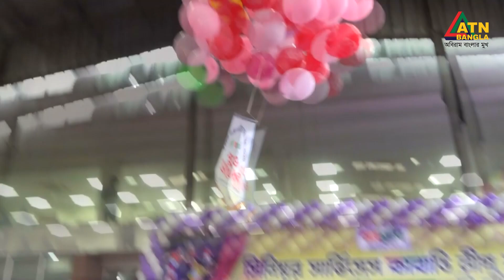খেলাধুলা বিষয়ক অনুষ্ঠান । খেলার জগৎ | Khelar Jagat | Sports Program | ATN Bangla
খেলাধুলা বিষয়ক অনুষ্ঠান । খেলার জগৎ | Khelar Jagat | Sports Program | 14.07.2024 | ATN Bangla

উপস্থাপনা : মিশু চৌধুরী

পরিচালনা : মোস্তাক হোসেন মাসুক